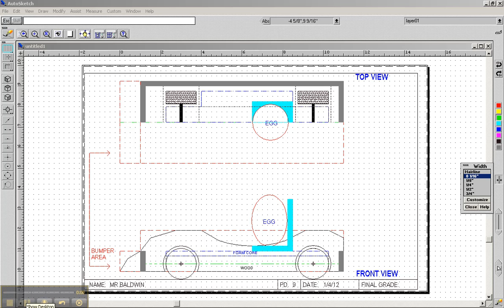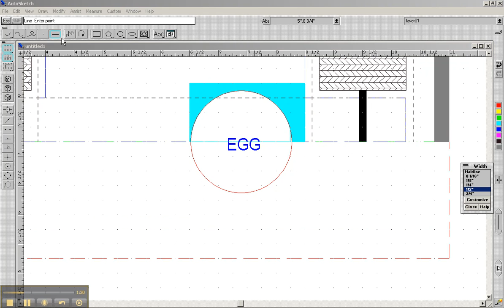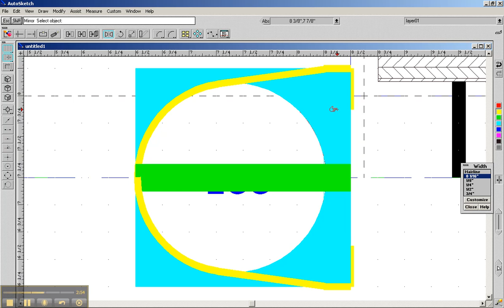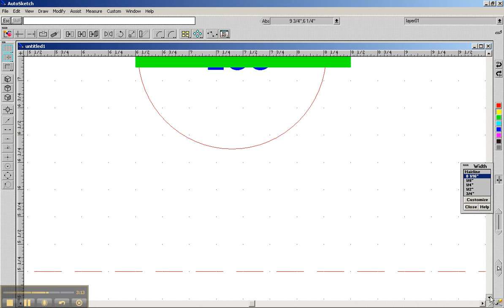Drawing the Seatbelts